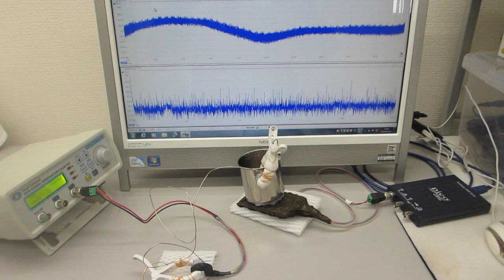超音波発振制御プローブの相互作用（超音波の発振制御技術）